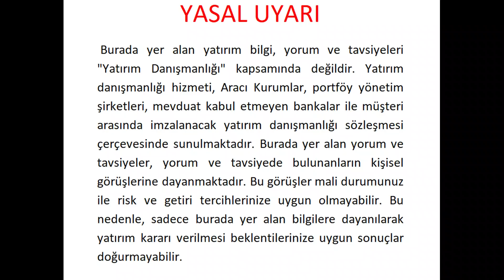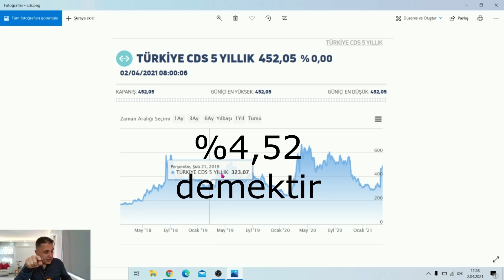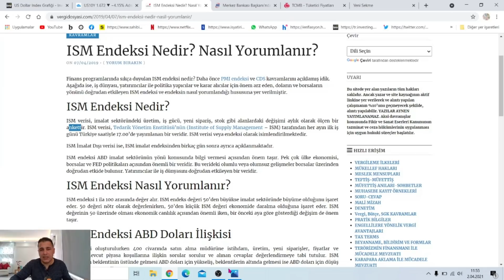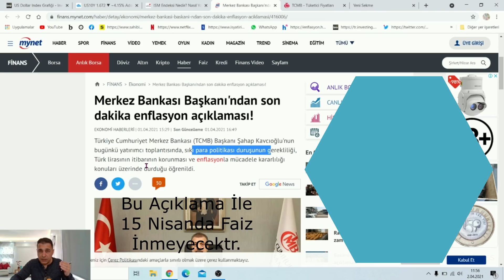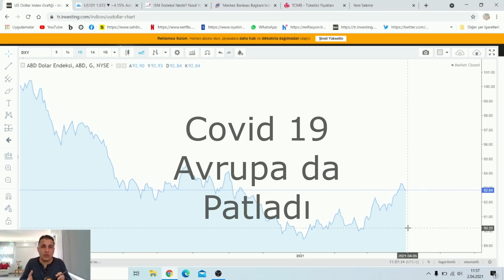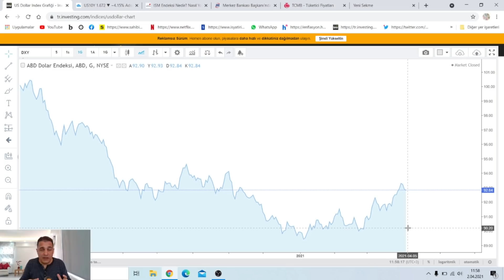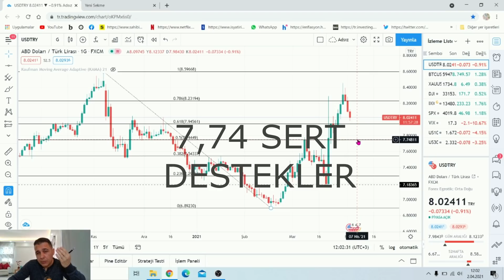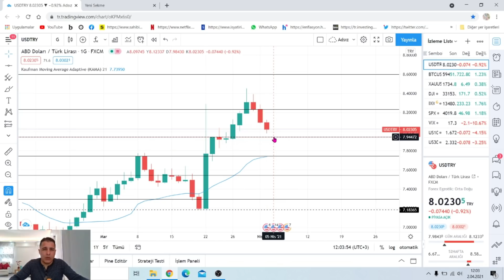PİYASALARDA YÖN YUKARI MI?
Piyasalarda dönüş sinyalleri başladı mı? Dolar/TL de Düşüşün Devamı Gelecek mi? Borsa da Hisse Alım Zamanı mı? Hepsi Bu 10 dk lık videomda.